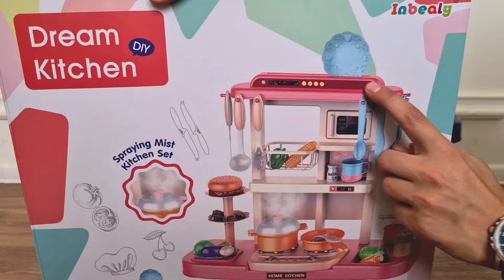Bricstar Kitchen cooking set (blue)